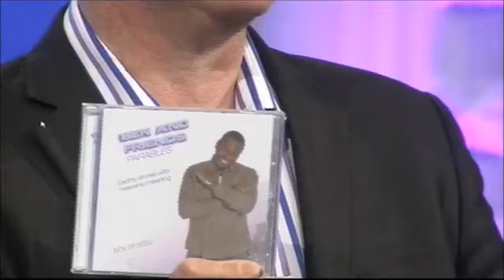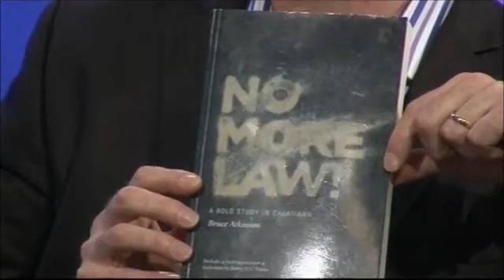Holding to the Word of God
Sermon start: 10:35 // Colin Dye highlights that as Christians we need to know what we believe, know the Bible, know why the Bible is trust-worthy as well.

Bible verses: Philippians 2 : 14-16, Psalm 1 : 1-3, 119 : 160, John 17 : 17, Isaiah 55 : 11, 2 Timothy 3 : 16, 2 Peter 1 : 19, John 10 : 35-36, Psalm 12 : 6, 18 : 30, 119 : 89-90
Date: 13/05/2012